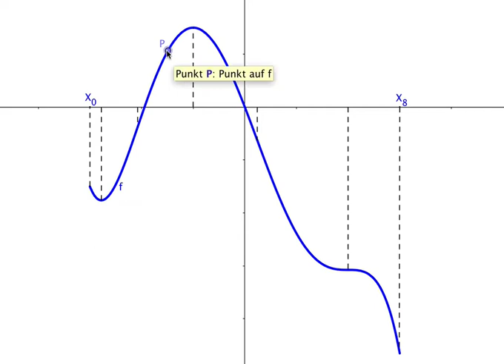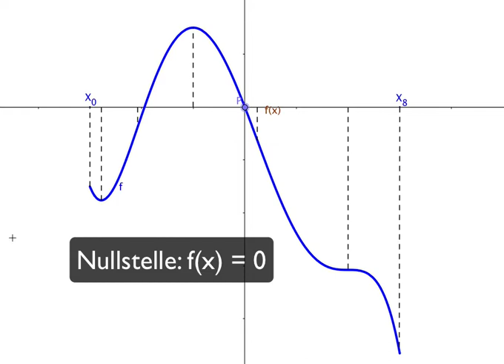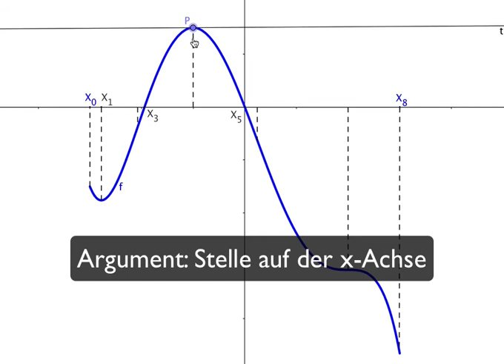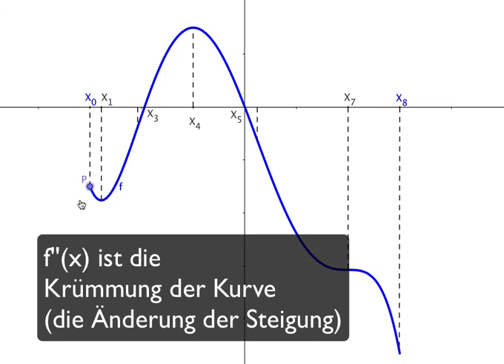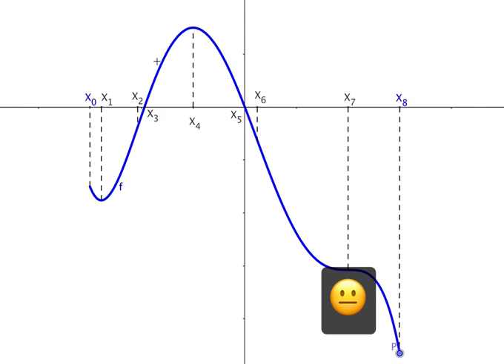FC7 Funktionswerte und Ableitungen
Der Unterschied zwischen f(x), f'(x) und f''(x) ist Thema dieses Videos